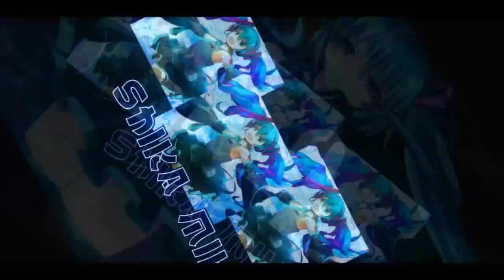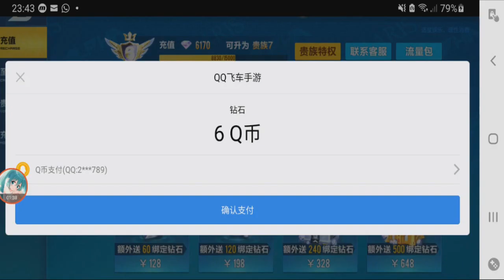Budget Gacha Ox Cars Till Permanent? 【QQ Speed Mobile】